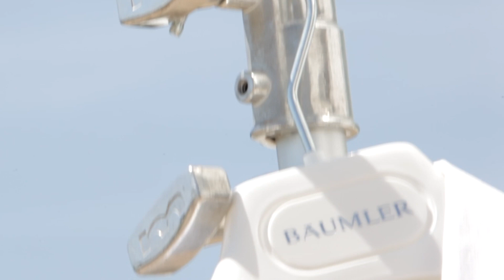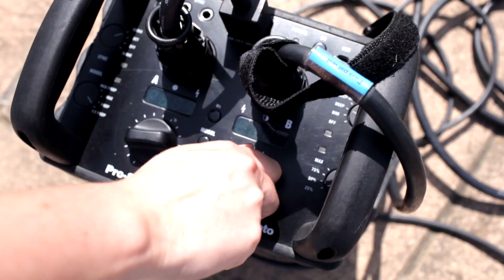Baumler SS12 | Behind the Scenes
Behind the scenes fro the Baumler SS12 shoot.